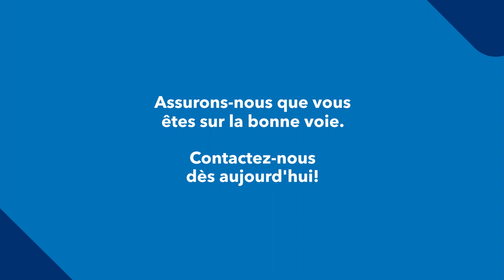Deuxième avis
Envie de savoir si que vos finances sont sur la bonne voie? Un deuxième avis peut vous permettre de confirmer que vos actions financières actuelles correspondent à vos objectifs. Demandez-nous un deuxième avis. Parlons-en dès aujourd’hui.